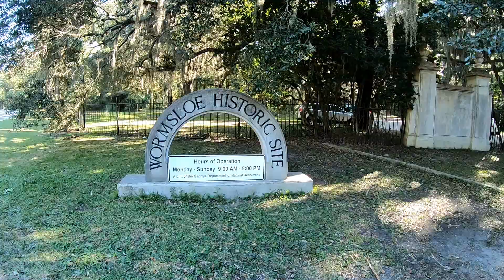Savannah Georgia - Episode 31 - Lady K Sailing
Our new book!!
We come down the ICW to Savannah Georgia, publish our first book, and get started on sewing our stack pack!